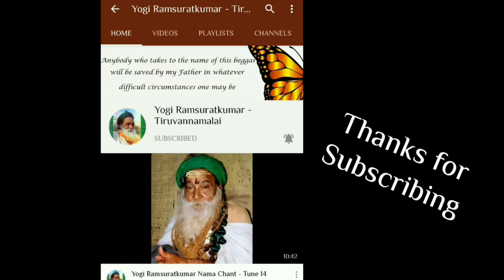பகுதி 255- 24/02/2021 - யோகி ராம்சுரத்குமார் நாமா மகிமை - மா தேவகி மாதாஜி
This is recording of satsang held on 24th Feb 2021